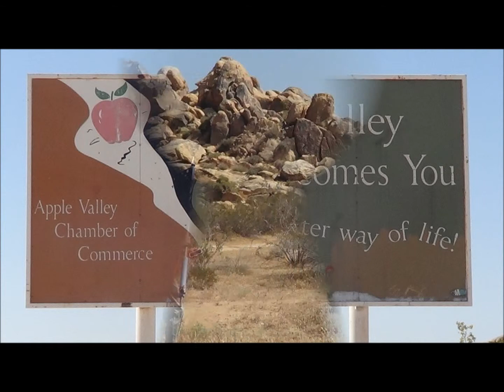Day #224 (Lucerne Valley, CA) - Pastor Chick's Walk Across America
Freedom Walker / Cross-Country Flagman / Pastor Chick is walking across America, from the east coast to the west coast, hand-carrying the American flag from sea to shining sea, saluting every person he passes by.